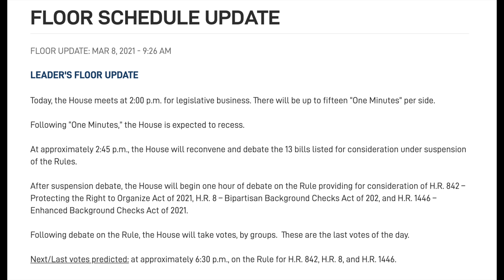Updates on HR8 & HR1446 Votes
WHAT I USE TO MAKE VIDEOS